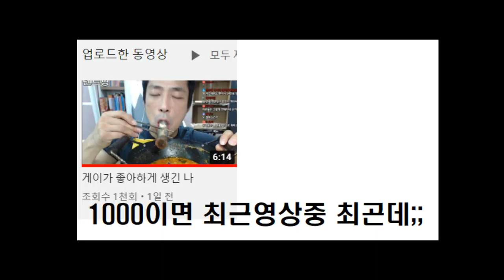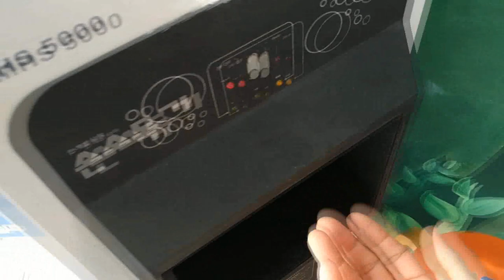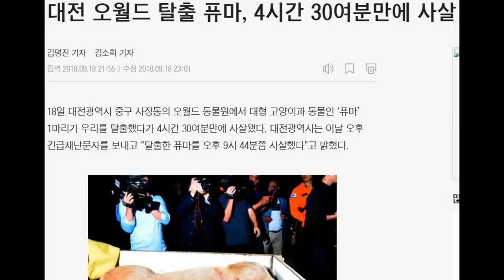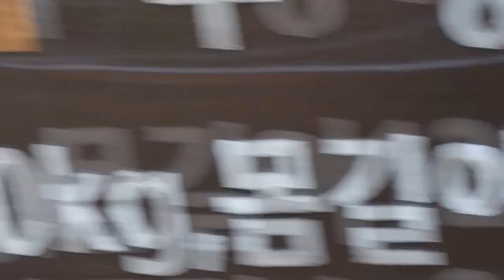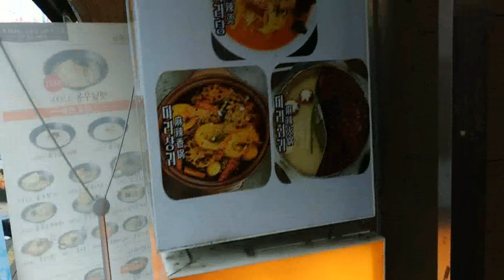첫번째 브이로그 대전 오월드(동물원)가다!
24인용 텐트친 벌레근황

드디어 브이로그 유튜버로 전향?!?

대전살고 딸아이 데리고 동물원 감(입장권만 끊음ㅜ.ㅜ)

대전살이 브이로그